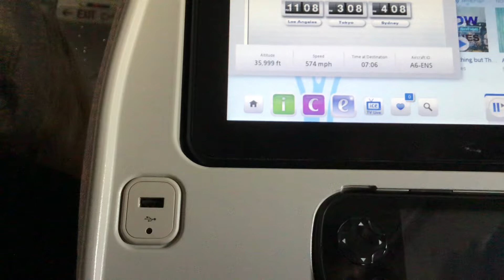Me and my friend broke a world record